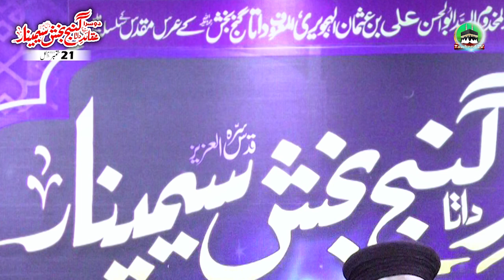Aqaid E Data Ganj Bakhsh Seminar | 2nd | Complete Byan | 17 Sep 2021 | Dr Ashraf Asif Jalali